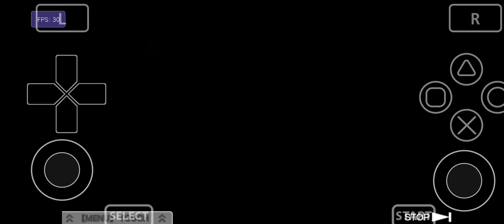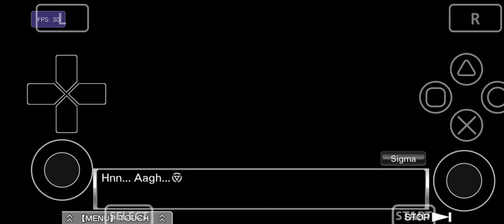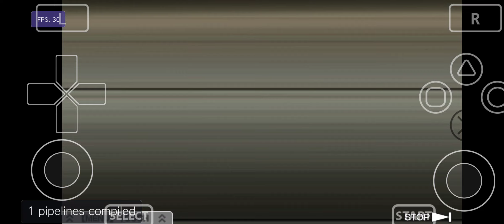Vita3K Android v9 | Zero Escape: Virtue's Last Reward | Turnip | SD765G | PSVita Emulator | Playable